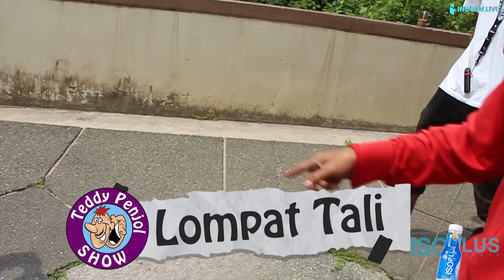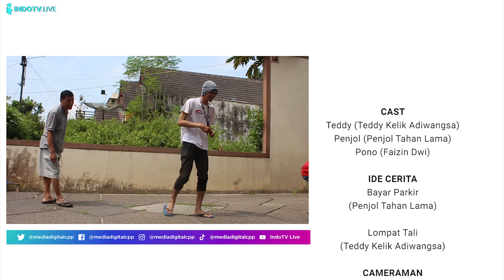TEDDY PENJOL SHOW Eps Lompat Tali (komedi jawa lucu)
Seperti apa keseruan Teddy & Penjol main lompat tali?
Apakah Teddy bakalan melompat setinggi monas?
Siapa yang akan menang di permainan lompat tali ini?
Langsung saja tonton video TEDDY PENJOL SHOW Eps Lompat Tali (komedi jawa lucu)